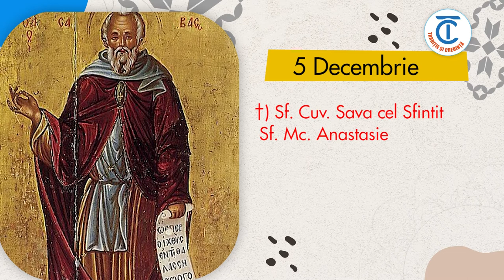Calendar popular 5 Decembrie